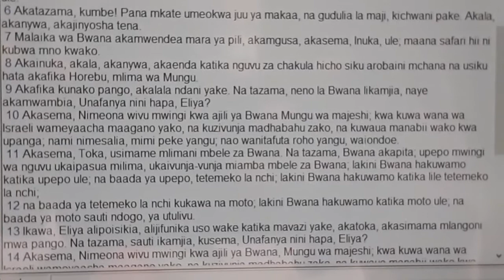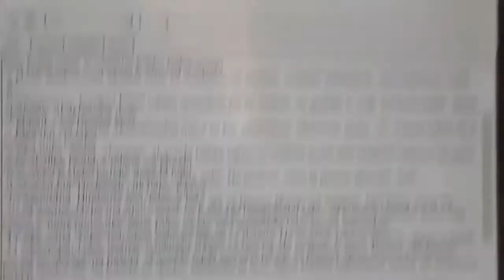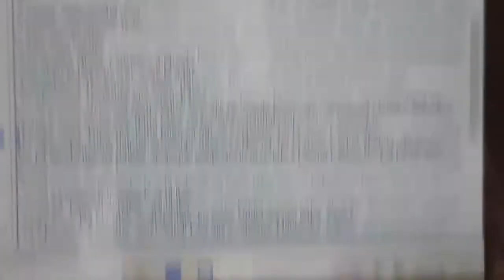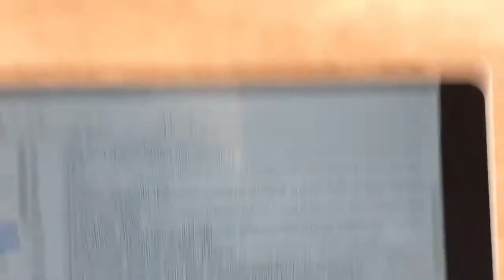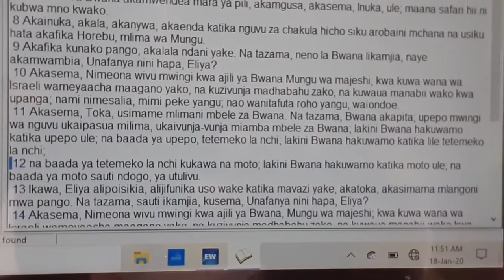SAUTI NDOGO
Mahubiri ya kipekee kutoka kwa mchungaji Mwambitha Mole, 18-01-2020